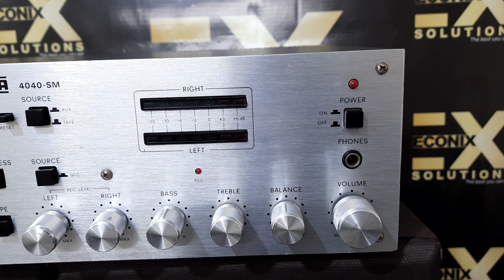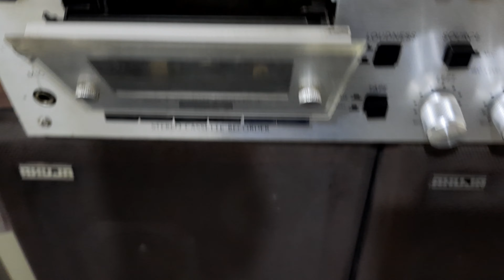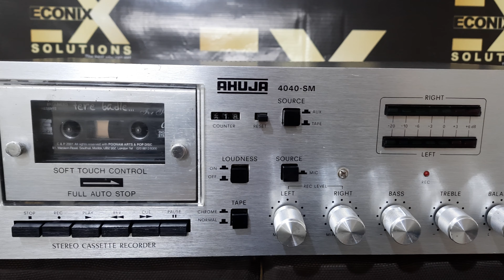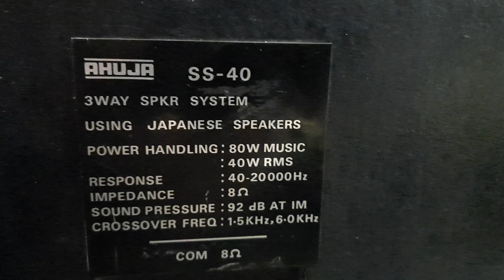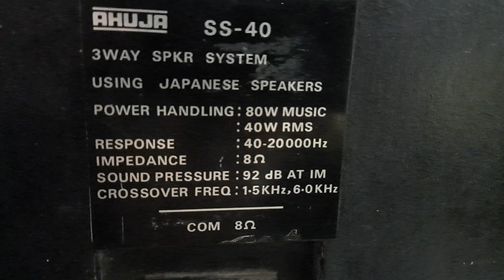Ahuja 4040SM Deck Amplifier With Speaker How To Use Price And Connection IN HINDI